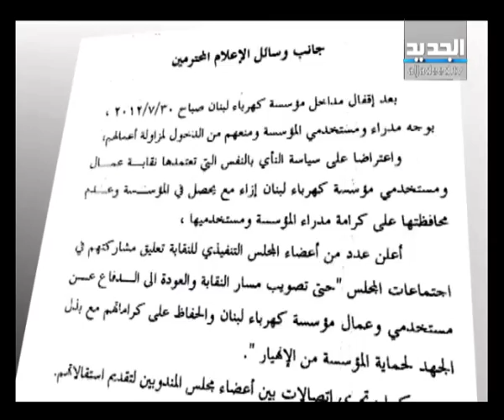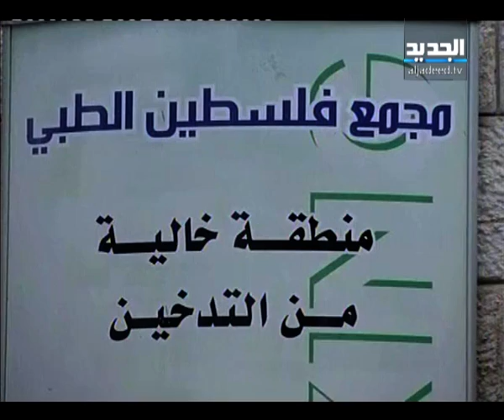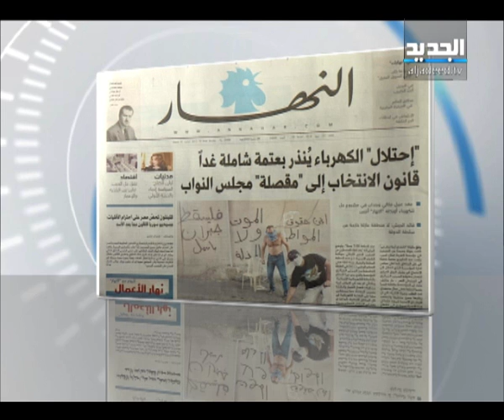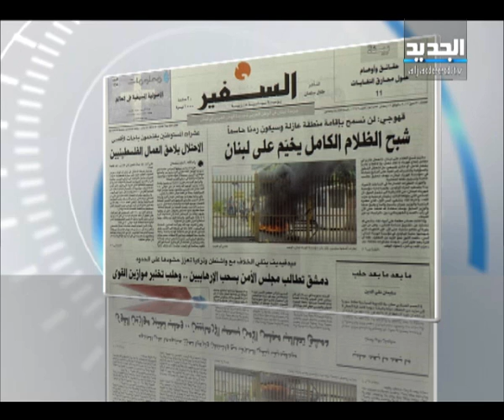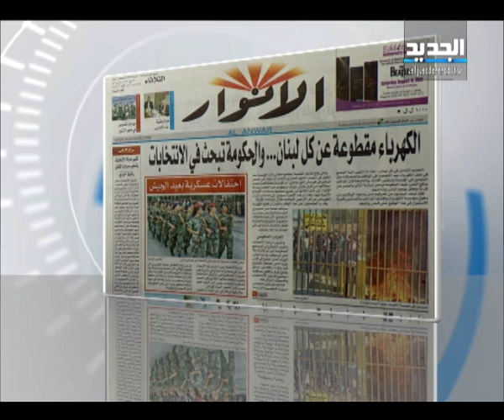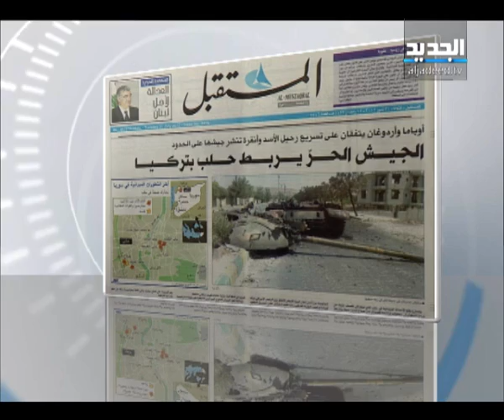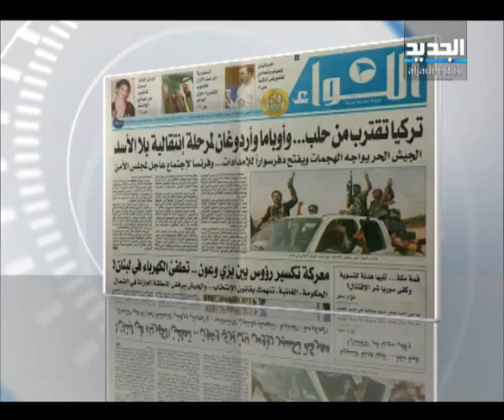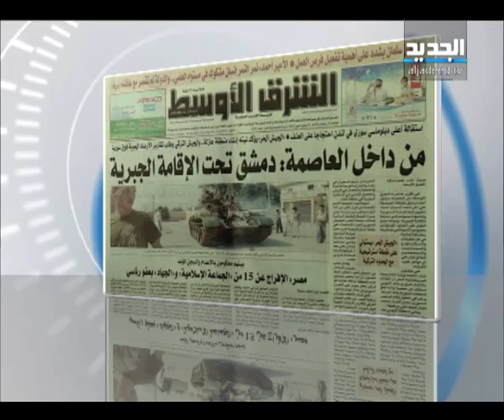النشرة الصباحية 31-7-2012 كاملة